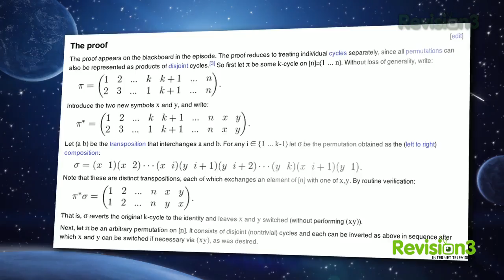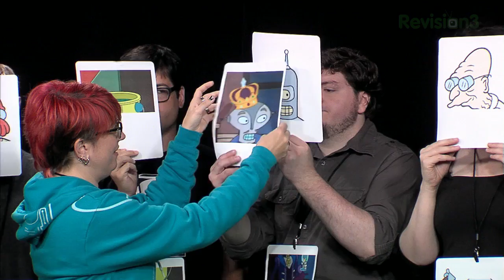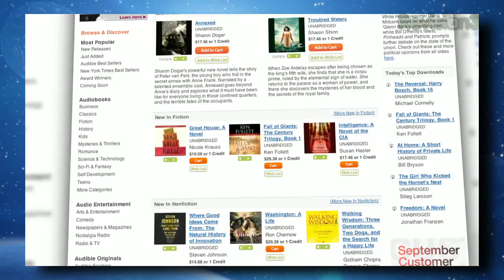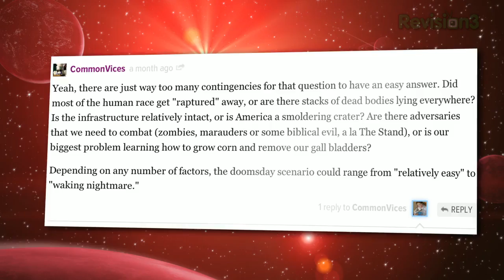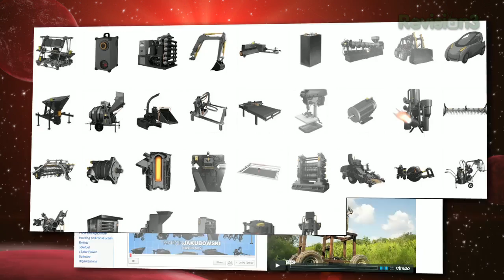Futurama's Secret Math Theorem!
Good news, everyone! It's the Futurama episode. We pay tribute to our favorite episodes, and talk about other scifi comedy TV series you can watch when you've watched every Futurama episode twelve times. A very special guest helps us solve the math theorem created by a Futurama writer! Plus, would you want to survive the collapse of civilization?